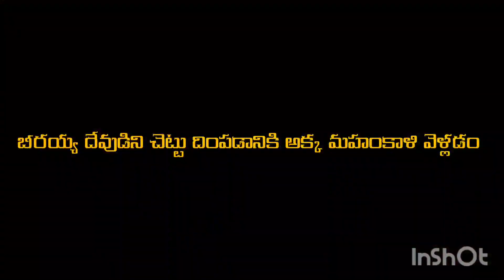బుధవారం నాగవెల్లి|ఒడిబియ్యం, అగ్నిగుండాలు|రాజారాంపల్లి బీరయ్య పట్నాలు|beeraiah patnalu rajarampalli